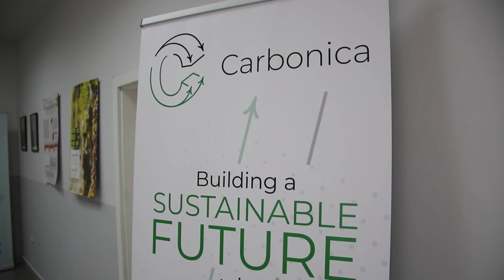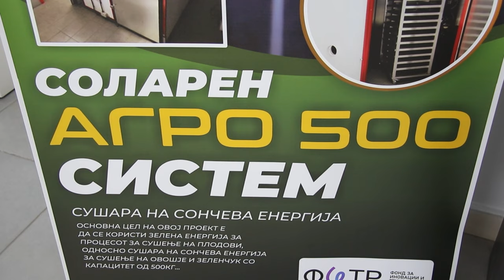Практична настава во функција на студентите и компаниите– соработка на бизнисот и образованието